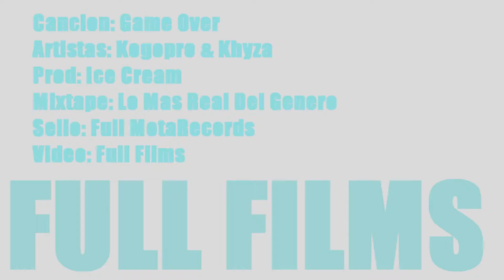Game Over - Kogopro & Portaboss - Full MotaRecords Full Films (( Videoclip Oficial ))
VIDEOCLIP: GAME OVER
ARTISTAS: KOGOPRO & PORTABOSS
INSTRUMENTAL: ICE CREAM
DIRECCION & PRODUCCION: FULL FILMS
GRABACION , MEZCLA & MASTERIZACION: FULL MOTARECORDS